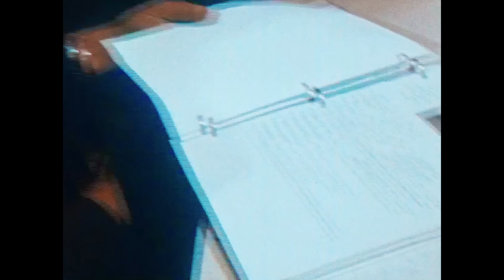CHILDCARE - Little Secret (Official Video)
Order the new CHILDCARE album 'Busy Busy People' now - released September 24th 2021.

Video directed by Maxim Kelly, produced by Rich Le Gate and coloured by Daniela Rotaru at Glassworks.

// LITTLE SECRET by CHILDCARE //
Maybe I wrap myself tightly up, wrapped up in rubber, ready for love
Wrapped up for someone, to send me off, humming Celine Dion
Maybe I use oil to free me up, ready for cooking, good for love again
You could find it deep in my head bone, you just need a sharpish stone

Well yes I am the daddy
And yes I am Miami
And yes I know you think that I'm fine
But oh no no no
There's something I'm trying to hide

Cos now I got a new little secret
And I'll be trying really hard to keep it
Cos I don't want to
Let you in on it
Let it out the room
I'll bet you got your own little secrets
I'll bet you're trying really hard to keep them
All quiet so you
Can just work them through
Keep them to yourself
Keep them in the room

Don’t tell, don’t tell nobody no….

Maybe i soak myself like porcini, filling up with liquid and cooking in juices
Cooking up a mucus steam dessert, and furnish with a fine reserve
Maybe i go spiral like zucchini, spinning like a tank in red alert again
You could write it down on my headstone, you just need a sharpish bone

Well yes you are the Daddy
And yes you are Miami
And yes I know you think that you're fine
There's something you're trying to hide